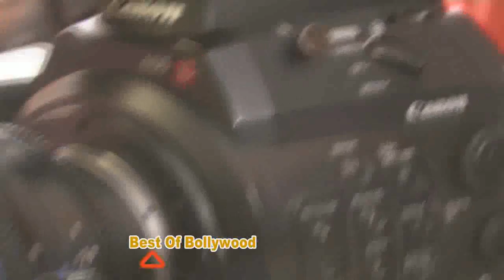On Location Shoot Aayel Dabang Darogha